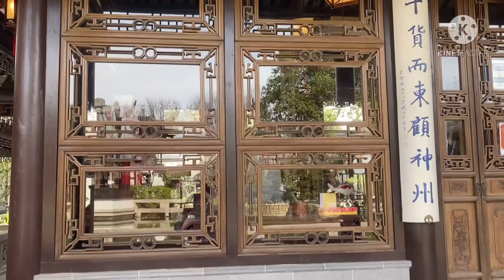China tour pretty places